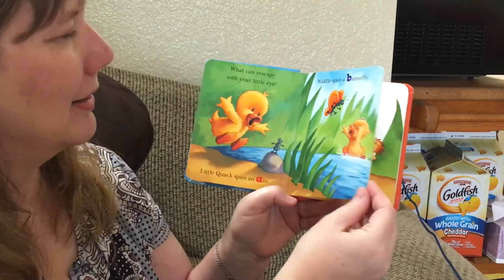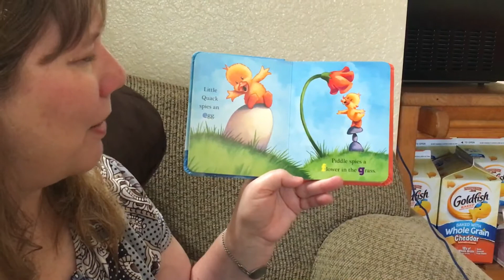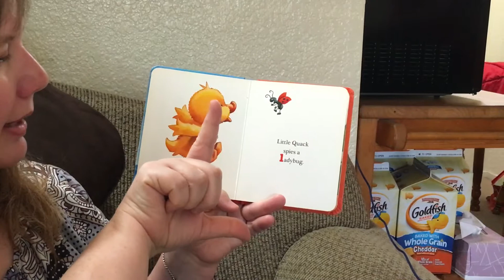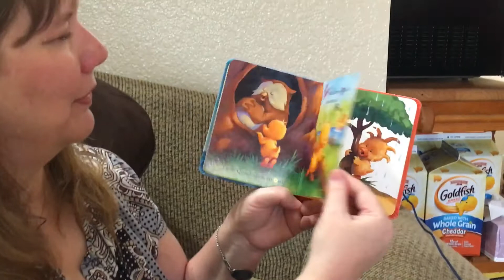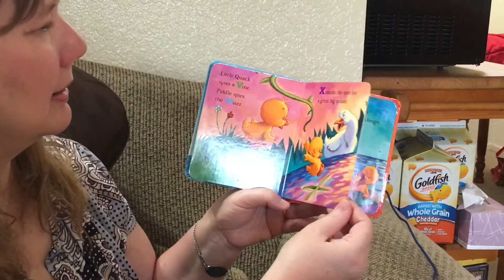Little Quack’s ABCs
Let’s go on a hunt together! In this book, we go on a nature walk to discover something for every letter of the alphabet.  Maybe on your next walk or car ride you can play your own ABC game!

Little Quack’s ABCs is by Lauren Thompson and illustrated by Derek Anderson.  It was published by Simon & Schuster Children’s Published Division in 2010. ISBN: 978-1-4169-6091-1